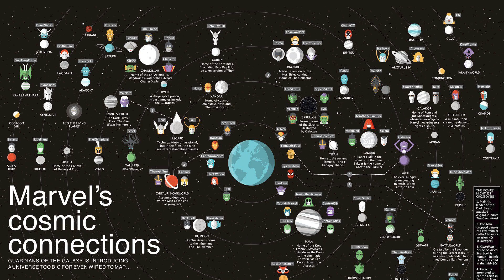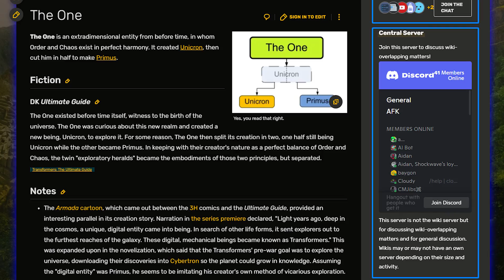Transformers: How Powerful Is Unicron | Power Levels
In this video we are going to take a in depth look at Unicron. History, Powers and Knowledge about Unicron. Hold onto your beverages and snacks and Enjoy!!

How Powerful Is Unicron
Unicron Powers Explained
Transformers Unicron
Power Levels